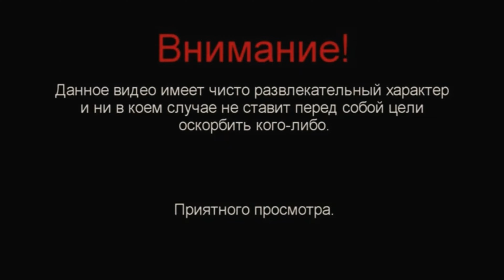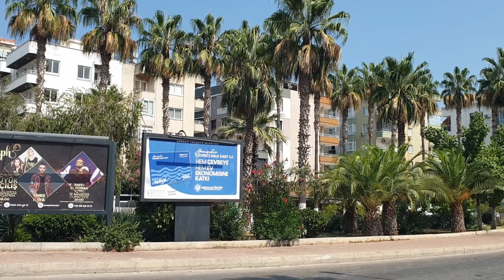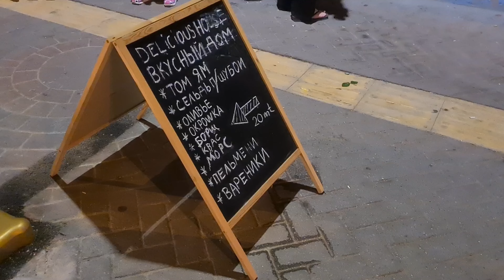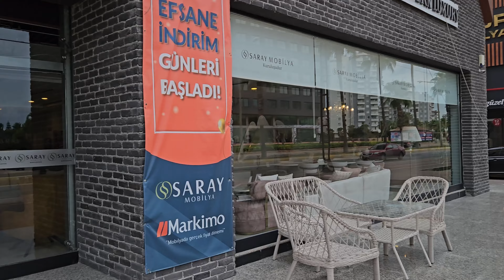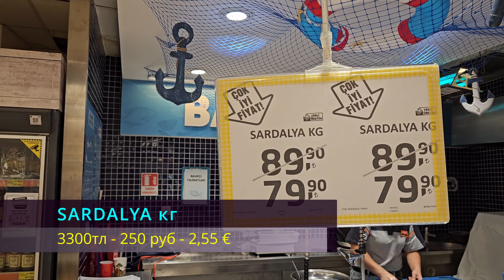БАССЕЙН В ТУРЕЦКОМ ДОМЕ ✅ ТУРЦИЯ. МЕРСИН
Мерсин, Турция - работают ли бассейны в жилых комплексах летом? Есть ли такие сите где не наливают воду в бассейн?
Видео снято в разное время.

💥Мнение может не совпадать с вашим. В этих видео мой авторский взгляд на окружение!

На что снимали (Used Gear):
❖ Samsung s23+